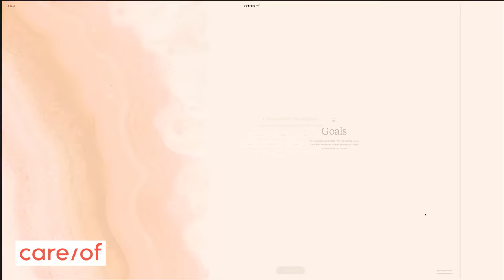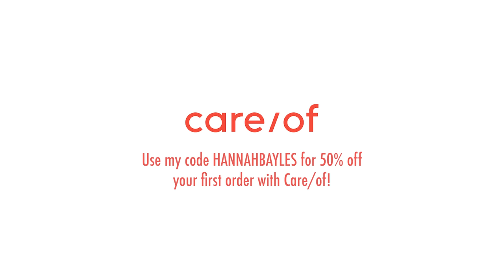ENCANTO at the Hollywood Bowl I Vocal Coach Reacts!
Care/of

Care/of works hard to recommend supplements based on scientific research
and your personal goals. As a friendly reminder, supplements aren’t intended to
diagnose, treat, cure, or prevent any disease.